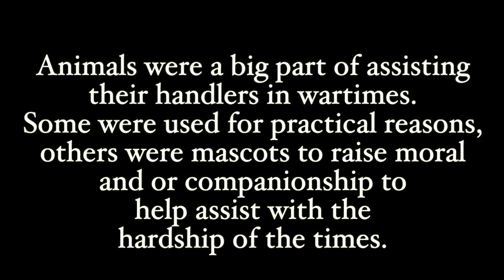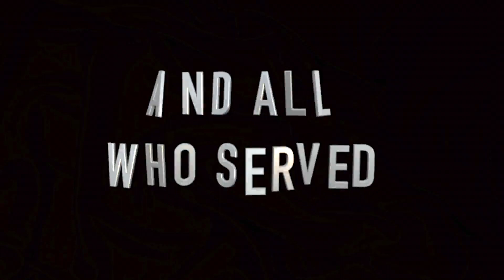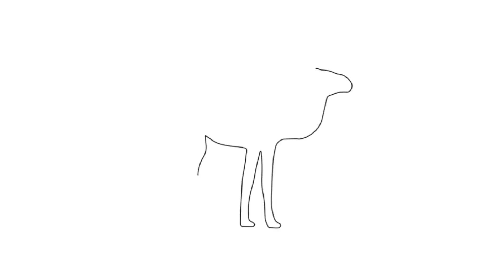Camels Used In War - ANZAC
Animals were a big part of assisting their handlers in wartimes. Some were used for practical reasons others were mascots to raise moral and or companionship to help assist with the hardship of the times.

the Imperial Camel Corps, first raised in 1916, was a camel-mounted infantry force operating in the Middle Eastern and African deserts. The Corps played an integral role in several First World War desert campaigns, including Palestine and Sinai.

The Corps had a small start, with the first companies consisting of Australian troops returning from the Gallipoli campaign. Over time, though, it grew to four battalions and was made up of Australian, New Zealand and British troops. Additional soldiers from the Hong Kong and Singapore Mountain Battery were also attached to the Corps.

Pictured in this video are 12 Amazing Photos of Camels used in War with their Cameleers as part of the Australian Camel Corps.

Join the conversation and see pictures and descriptions in full over

Tara & Russell are mentors for camel owners and camel lovers and founders of the Camel Connection Trust Based Camel Training® method. Authors of Camelman Dreaming (Russell) and Introduction to Camel Husbandry (co-authored). Both experienced camel expeditions (camel trekkers) and camel trainers they travel the world teaching people how to connect with camels and build a relationship built on trust and compassion.
Philanthropists at heart they are always striving to make this this world a better place through their Charity Camel Treks and International Camel Journeys (open to public). You can read more about them over